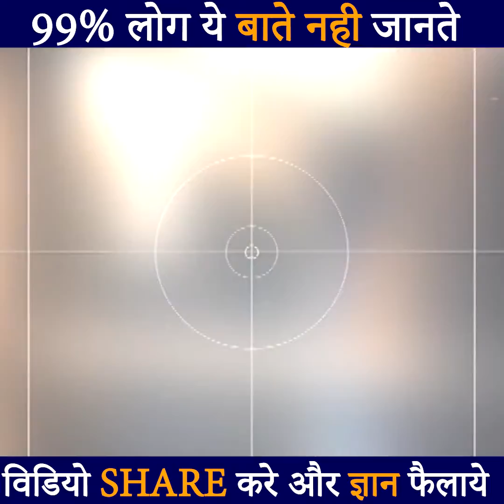99% लोग ये बात नहीं जानते।। वीडियो शेयर करें और ज्ञान फैलाएं